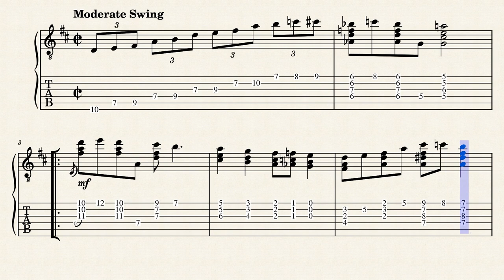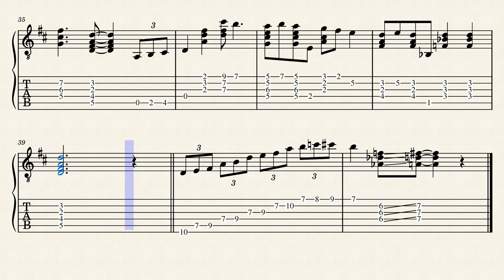D Rhythm – A. Sharp (1950 plectrum guitar tablature)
This is one of over 400 plectrum guitar solos originally published by BMG magazine. Dozens of them are available in tablature now in Kyle's Sheet Music Shop